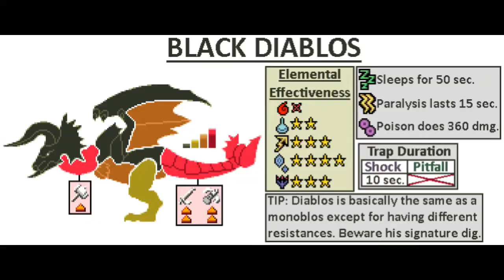Epic Hunting in Great Arena | Monster Hunter Freedom Unite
abar w/ Hunsterverse member (18)
Bermain bersama orang orang dari HunsterVerse

---Player---
07i: Heavy Bowgun (Host Quest)
Feranda: Light Bowgun (Join)
Carlos: Longsword (Join)

---Quest---
Pride on the Line

---Info Video---
Game: Monster Hunter Freedom Unite PSP

---Device---
Laptop: ASUS X455LF
Processor: Intel(R) Core(TM) i3-4005U CPU @ 1.70GHz (4 CPUs), ~1.7GHz
Memory: 6144MB RAM (6GB)
Display Card name: Intel(R) HD Graphics Family